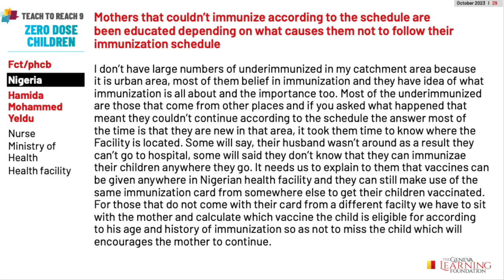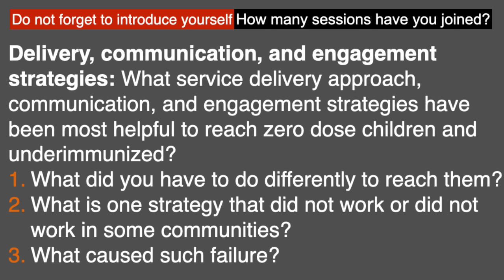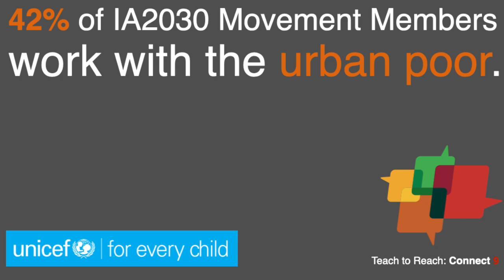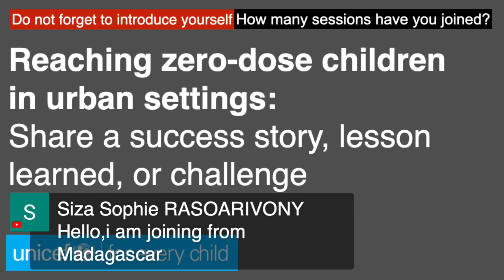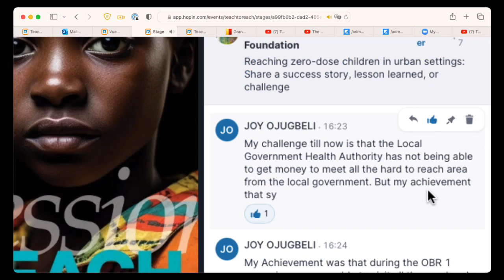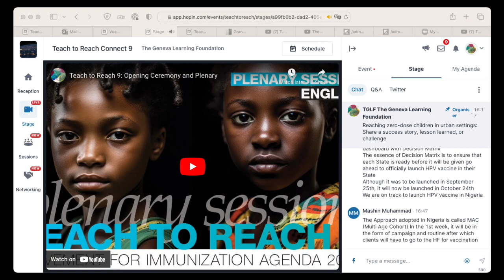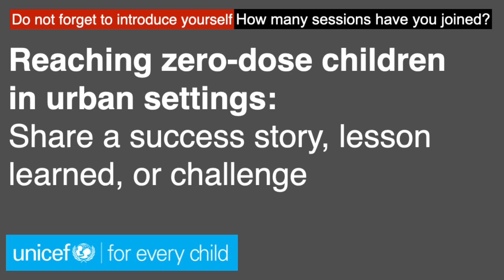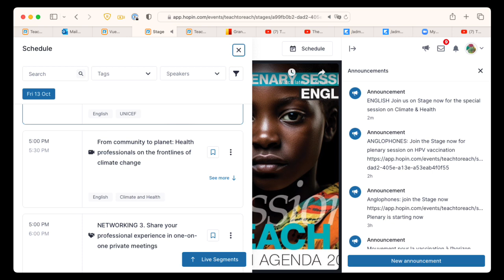Reaching zero-dose children in urban settings: UNICEF plenary session at Teach to Reach 9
Request your invitation to join Teach to Reach

Plenary with UNICEF: Sharing experiences to identify and reach “zero-dose” children and under-vaccinated communities in urban areas.

We are delighted to announce that UNICEF and The Geneva Learning Foundation are once again joining forces to support Teach to Reach 9.

Some compelling stories shared included:

- Felicity from Nigeria who held community awareness campaigns to address parental misconceptions: "We had to have a kind of community awareness and with that it has really helped us go a long way. I will have more children being immunized."

- Udoji from Nigeria who used geospatial analysis to identify areas with many zero-dose children: "We develop an ODK using the geospatial analysis where the supervisor each team that have they go out for vaccination the supervisor will record the children immunize we then we have the choice position of that team where they have work and when they start and when they end their work."

- Vishesh from India who deployed nursing students to conduct house-to-house registration of zero-dose children: "More than thousand nursing students were deployed in that city they went house to house and they registered all zero to five year children electronically and then they were followed up and vaccinated."

UNICEF Guides on the side emphasized holistic planning, understanding the heterogeneity of urban populations, targeted communication strategies, and leveraging technology and partnerships to identify and reach zero-dose children. They provided guidance and suggestions in response to the real-world experiences shared.